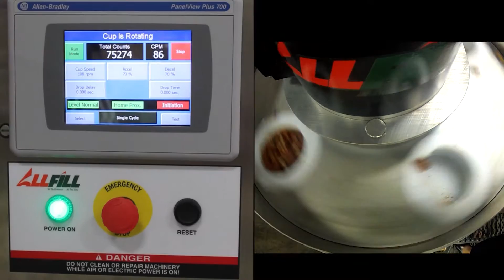Cup Filler SC/Series | Pecans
All-Fill's line of volumetric cup fillers can fill free-flow products with ease. A free-flow product is a product that will close in on itself when you stick your finger in it. These are products such as nuts, hardware, candy and so much more!

For more information about our Volumetric Cup Fillers, visit our or give us a call at (866) ALL-FILL.